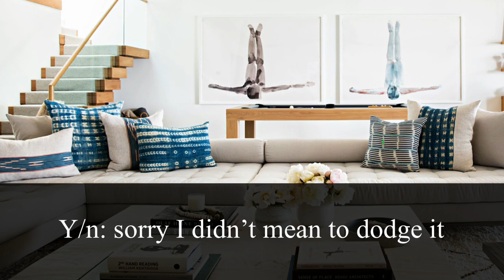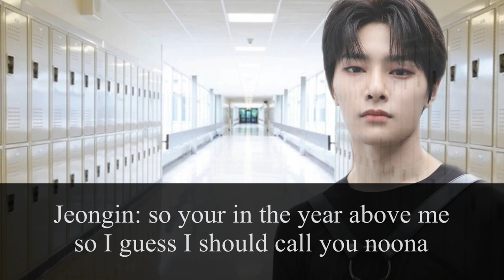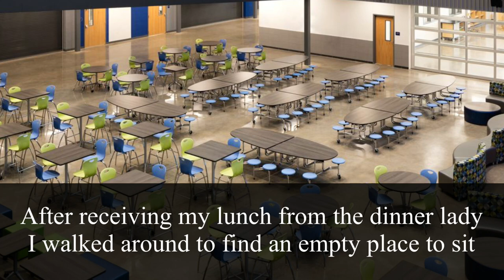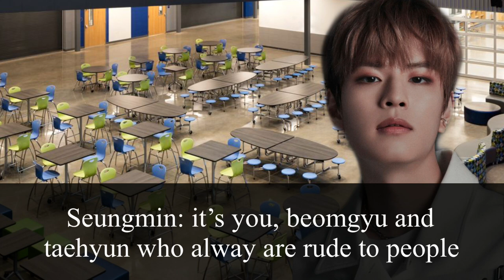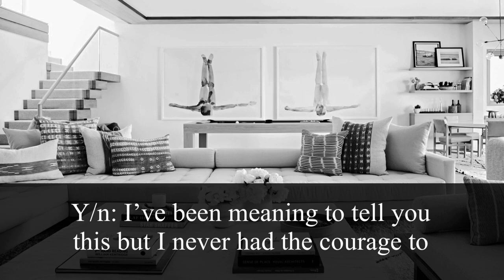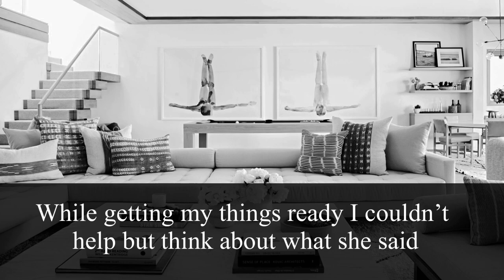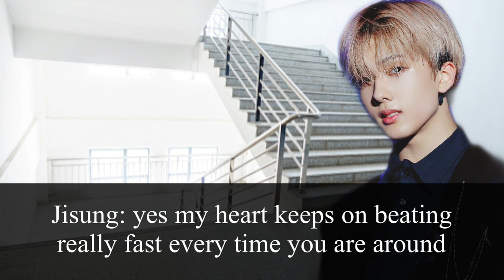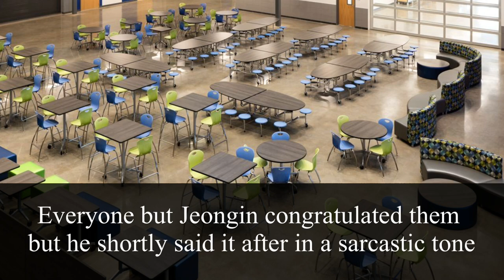Jeongin |When he friend zones you but regrets it| I.N Oneshot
All music and photos in this video does not belong to me.
Music used in the video:
• Maknae on top — stray kids I.N